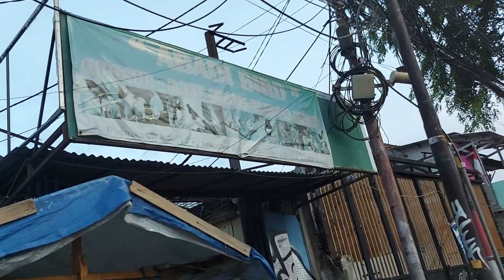HARGA DI ABADI BIRD TERENDAH DAN TERMURAH DARI PADA LAINNYA. BUKTIKAN! JAMINAN MURAH 100%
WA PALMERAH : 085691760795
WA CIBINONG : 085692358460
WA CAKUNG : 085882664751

Untuk Palmerah :  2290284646 Chornelius Budiono (BCA)

Untuk Cibinong :   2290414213 Chornelius Budiono (BCA)

Untuk Cakung : 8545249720 Yuliana Setiani (BCA)

Hati2 atas pemalsuan untuk nomer rekening yang berbeda kami tidak

PALMERAH
Shopee : Abadi Bird

CIBINONG
Shopee : Abadi Bird Cabang Cibinong

CAKUNG
Shopee : Abadi Bird Cakung